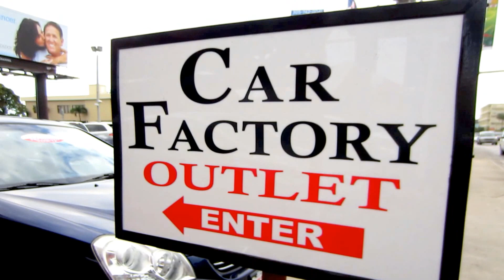SAVE MONEY! New arrivals from Carfactory Outlet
Monthly's #1 S. Florida Independent Dealer in Total Sales for 3 Consecutive Years! And this year, 2012, we are leading once again! To accomplish this for 1 year is very difficult enough, and a certain amount of luck plays a role. But you have to be more than lucky to accomplish this feat for 3 consecutive years; you have to have earned the trust of the community! And we have done this throughout the years, offering our customers excellent quality vehicles, with extraordinary pricing, and unmatching customer service! Our being named Top Dealer in the Nation by Wells Fargo, on multiple occasions, speaks volume! When it comes to financing, we will always work with your budget, and will try to structure a payment plan to fit everyone's budget. This in itself is only possible due to the long lasting banking relationships we have established through the years. And added to this, we now have our own Special Financing Institution, just like the large franchise dealers like, Toyota, Nissan, GM, so we can custom tailor your financing options with very flexible terms! This in itself, practically Guarantees Financing to everyone who walks through our doors! As you can see, these are some of the reasons that make us time and time again, the leader in Total Sales in South Florida! So, come visit us and experience the carfactoryoutlet experience like so many thousands of shoppers throughout the years have... PLEASE, CLICK ON THE LINKS BELOW TO VIEW A SAMPLE OF THE AWARDS WE HAVE RECEIVED THROUGHOUT THE YEARS!